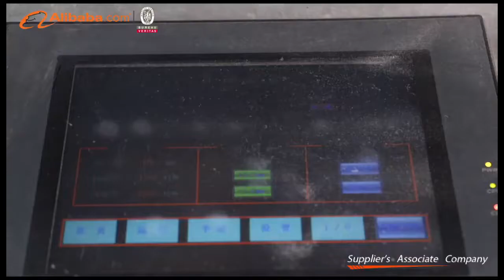公司视频介绍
Wenzhou Chengyu Company Introduction